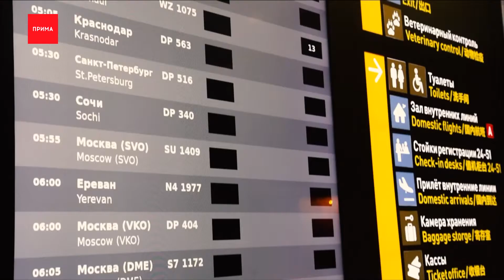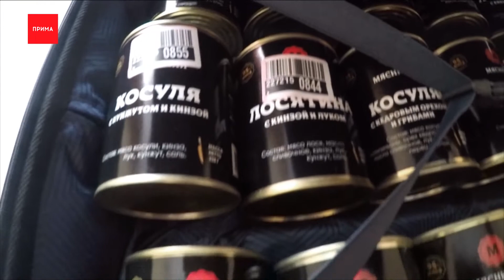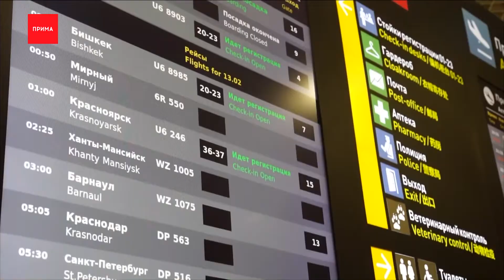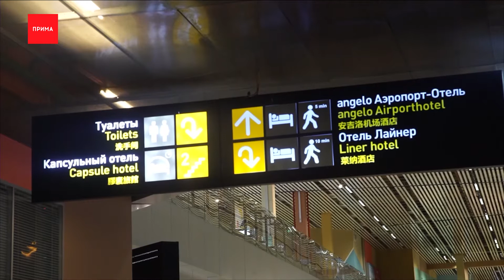Как события меняют города — Замечательный сосед. Екатеринбург